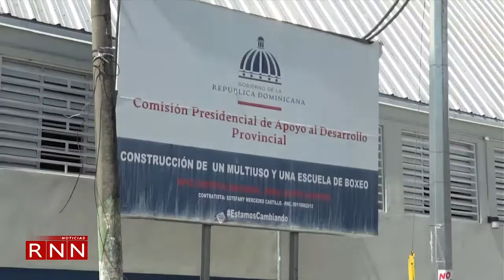Presidente Abinader inaugura club deportivo en Guachupita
El presidente Luis Abinader dejó inaugurado este sábado el Club Rafael Leónidas Solano ubicado en el sector Guachupita de esta capital.

@Kguillenoficial estuvo en el evento y nos preparó el siguiente reporte…